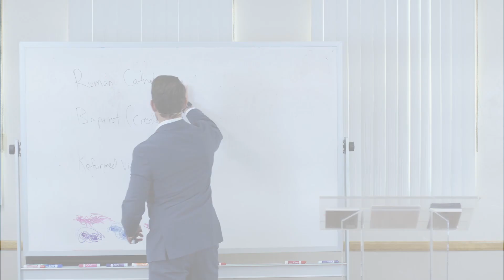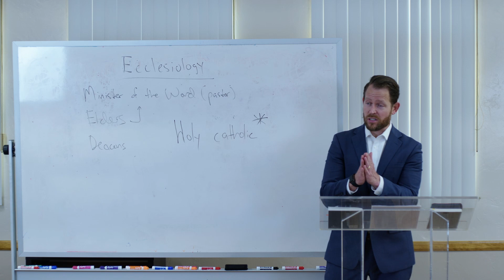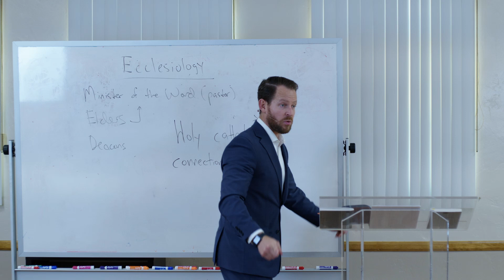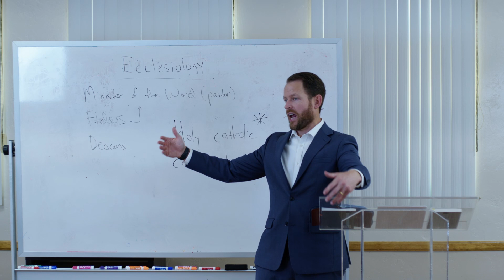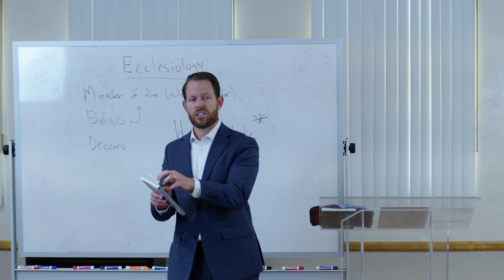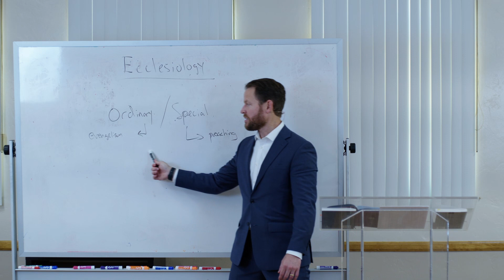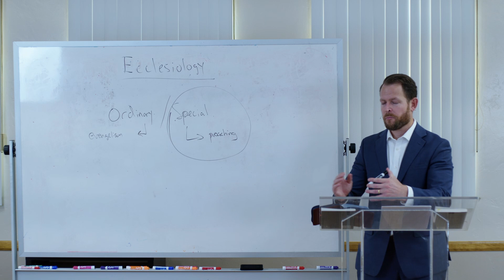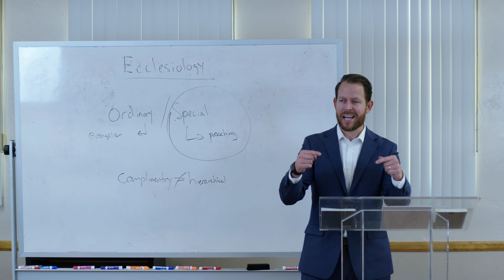How Jesus Runs the Church (Reformed Theology Lesson Four)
This is the fourth lesson of the New Members Class, which discusses the biblical background of church government. Churches are supposed to be governed by particular guidelines that are set down in Scripture.